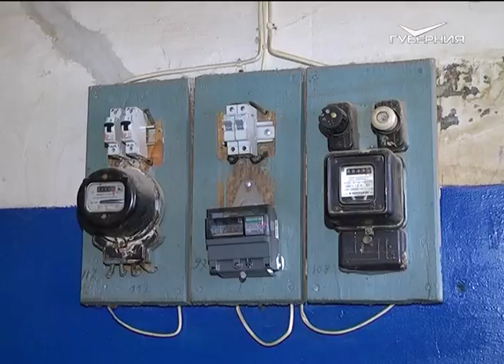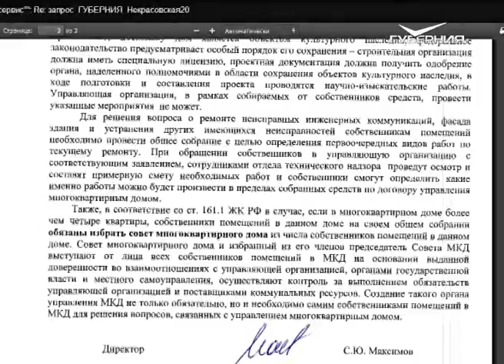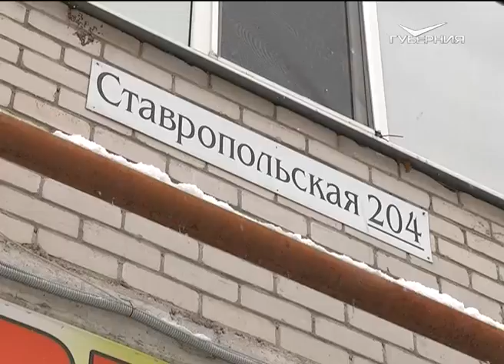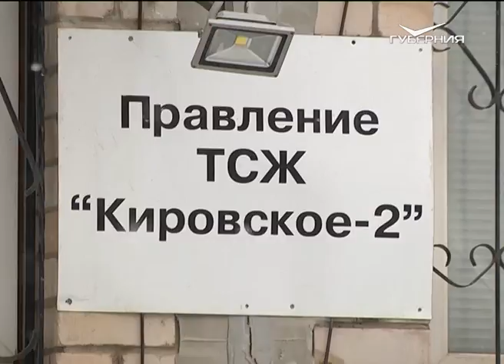Волжская коммуналка 01.12.2016. Некрасовская, 20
Дом № 20, расположенный по улице Некрасовской, уже привлекал наше внимание своим разрушенным фасадом. Как оказалось, за ним скрывались еще большие беды: гнилые водопроводные и электрические коммуникации, провисшие потолки и прогнившие стены. Как дом дожил до такого состояния, в прошлый раз нам объяснили его жители. Теперь пришел черед управляющей компании.